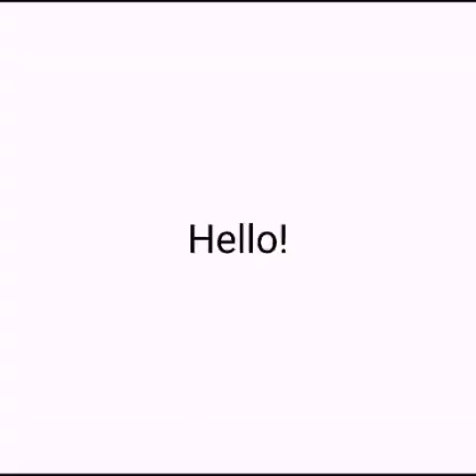We back drawing people in Warrior Cat Ultimate Edition morphs! (part four)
New thing! on my discord you can now send screen shots of your morph to me for a video! it is one of the text channels.

And here is dimehazes channel

Now for ARand0mDragon's video